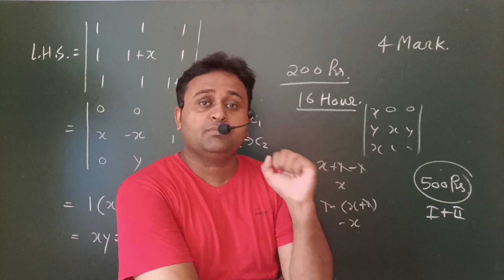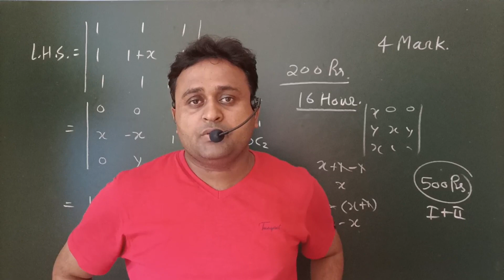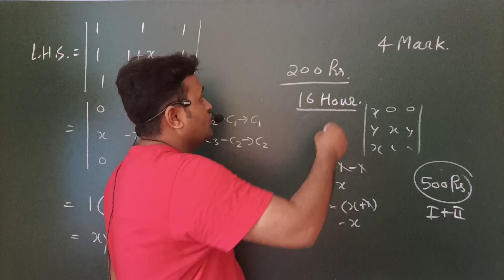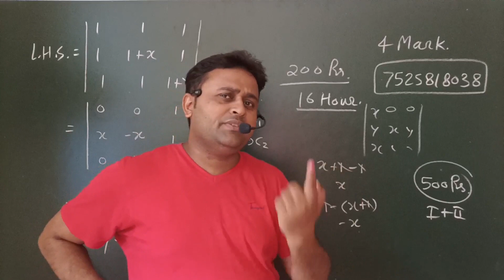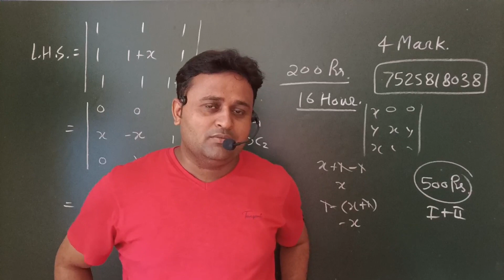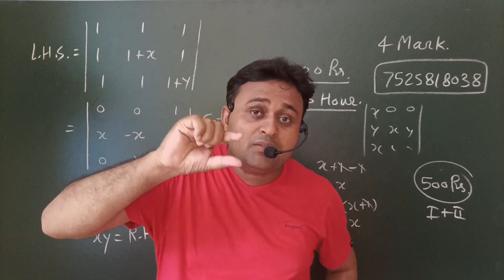JEECUP Polytechnic Entrance Exam 2023 || तैयारी ऐसे करें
पॉलिटेक्निक प्रवेश परीक्षा की तैयरी ऐसे करें

Related Topic :

polytechnic entrance form date 2023,

55 विडियो का कोर्स लेने के लिए
पर कॉल करें